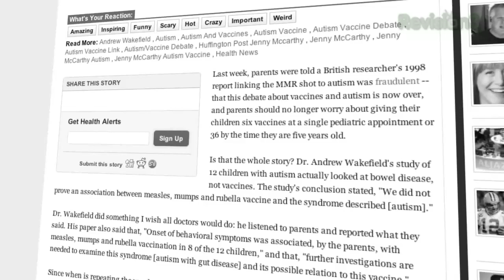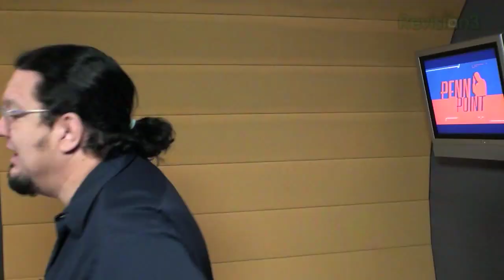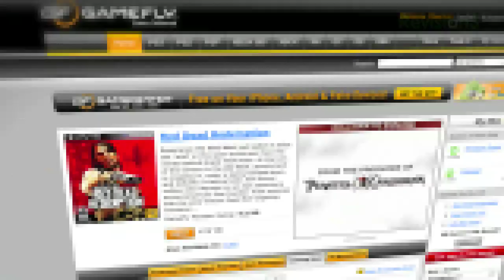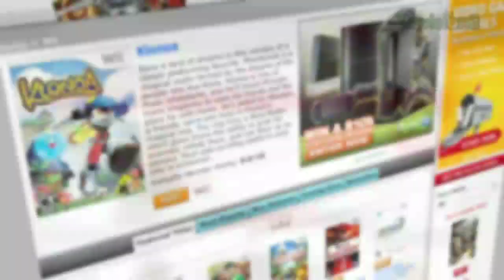Jenny McCarthy Will Kill Us ALL! - Penn Point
When the Measles Epidemic of 2020 wipes out humanity, blame this bimbo.

More episodes!